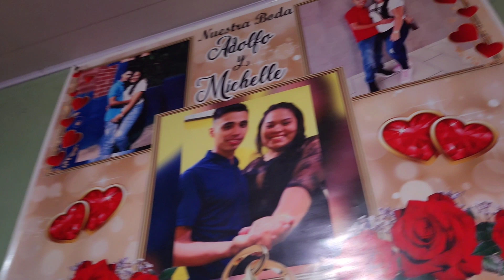Le llegamos de Sorpresa a Michelle! Miren su reacción | Rocío Hernández